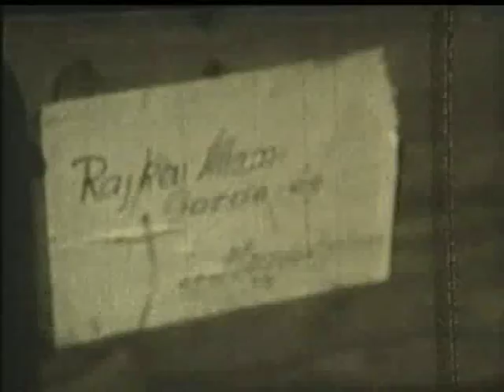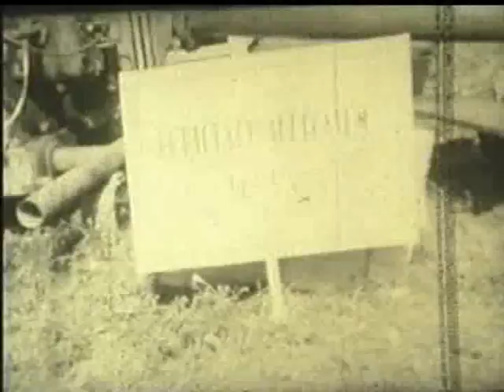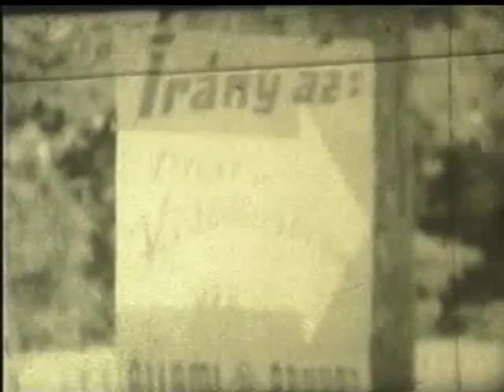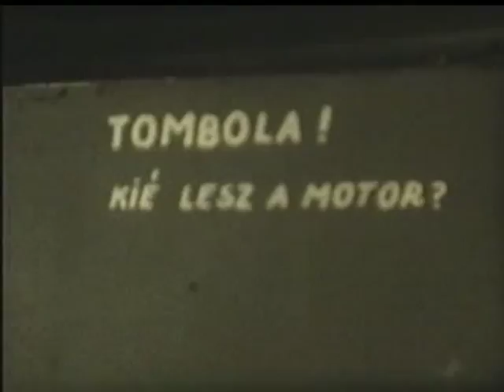1955 aug 20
Szintén csak egy archív anyag!